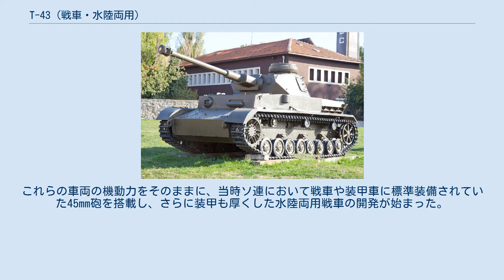T-43 (戦車・水陸両用)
T-43水陸両用戦車はソビエト連邦の試作戦車である。
 ソ連では1931年からイギリスより輸入したカーデンロイドD-12水陸両用戦車を元にした国産の水陸両用戦車の開発が行われていた。
 まずT-33が開発された後、これを改良したT-37が生産され、量産性が高かったことから制式採用され、大量生産にいたった。
これらの車両の機動力をそのままに、当時ソ連において戦車や装甲車に標準装備されていた45mm砲を搭載し、さらに装甲も厚くした水陸両用戦車の開発が始まった。
これがT-43である。
 開発はキーロフ工場とヴォロシーロフ第37工場の二つの工場で競合する形で行われた。
これらはキーロフ工場のものをT-43-1、ヴォロシーロフ工場のものをT-43-2と分類された。
重量などに違いはあったものの、1934年までにそれぞれプロトタイプが完成し、試験が行われた。
しかし当時のエンジンの出力では、武装を替えていないにも関わらずT-37よりも500kg程度重くなったT-43が水上で稼働するのは難しく、水中の障害物に対して非常に弱く速度も0.5km/hと鈍足で、とても実戦運用出来るものではなかった。
 しかし第二次五カ年計画の中でも開発を策定していたT-43への期待は強く、その後も問題点の指摘や改良が続けられたのだが、やはり根本的な解決はなく、1935年に生産計画は凍結された。
 後に活躍したT-34の改良型もT-43の名称を与えられている。